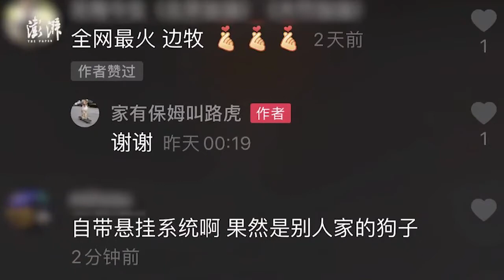4-year-old border collie skates down stairs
A 4-year-old border collie in Qingdao, Shandong amazes netizens by skating down the stairs with ease. According to the owner, the dog learned to skate after a month of training, though it doesn’t know how to make turns yet.